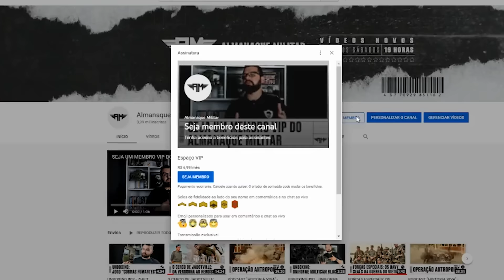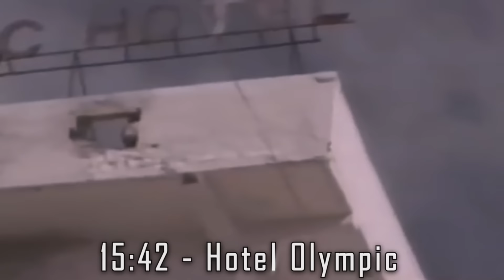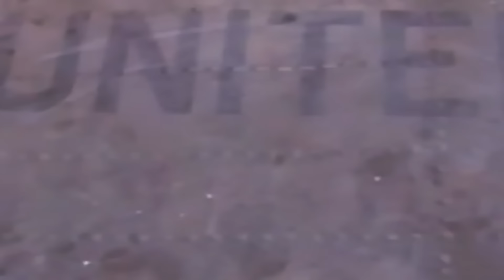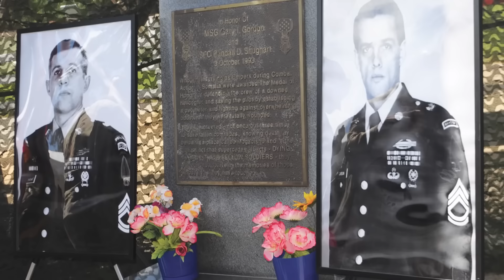OPERAÇÃO SERPENTE GÓTICA: A HISTÓRIA DA BATALHA DE MOGADÍSCIO E O FILME 'FALCÃO NEGRO EM PERIGO'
Uma missão para capturar um senhor da guerra somali transforma-se em um desastroso tiroteio urbano, choca o mundo e abala os Estados Unidos. Neste vídeo, vamos contar a verdadeira história por trás de “Falcão Negro em Perigo”.

💪GOSTOU? APOIE O ALMANAQUE MILITAR
OU

- A batalha de Mogadíscio por Matt Eversmann
- The Night Stalkers: Top Secret Missions of the U.S. Army's Special Operations Aviation Regiment por Michael J Durant
- Day of the Rangers: The Battle of Mogadishu 25 Years On por Leigh Neville
- Black Hawk Down: A Story of Modern War por Mark Bowden
- In the Company of Heroes: The Personal Story Behind Black Hawk Down por Michael J Durant